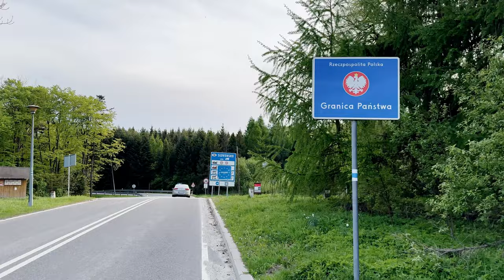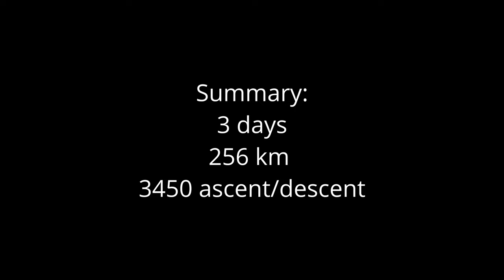3-Day Bikepacking Adventure: Poland to Slovakia and Back | Canyon Grizl & Apidura Expedition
Join us on a thrilling 350km (256 actual) bikepacking adventure from Poland to Slovakia to Poland! 🚴‍♂️🌄 We tackle challenging uphills, enjoy stunning mountain views, and explore beautiful churches. Opting for hotel stays and local eateries, we cross the border into Slovakia, but a questionable meal leads to an unexpected twist. Check out our journey and get tips on planning your own bikepacking trip.

Time codes:
00:00 Intro
00:44 Day 1
00:58 First uphills
01:26 Day 1
02:01 About Apidura Expedition Bags
02:14 Day 1
02:35 Churches
02:40 Day 1
03:56 Day 2
05:26 About views
06:16 About eat out
06:27 Day 2
06:38 Crossing the border with Slovakia
06:53 Day 2
07:02 Crazy night
07:18 Day 3
08:29 Equipment
08:45 Thank you